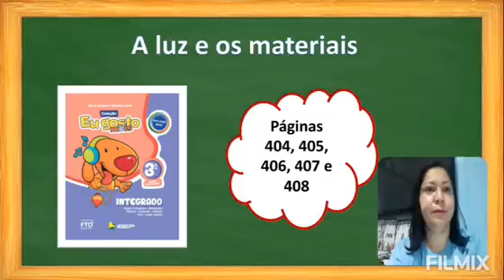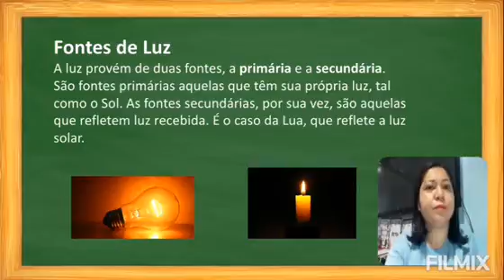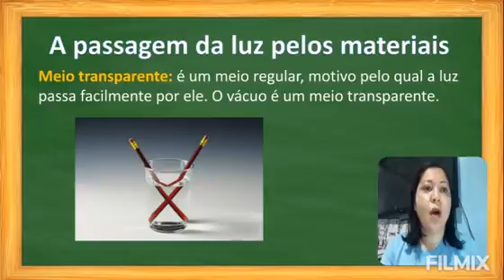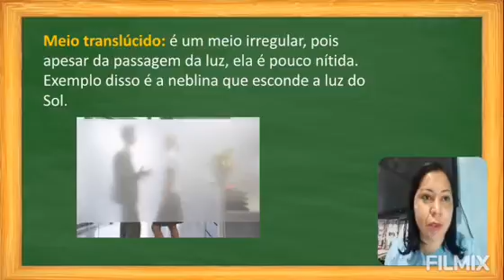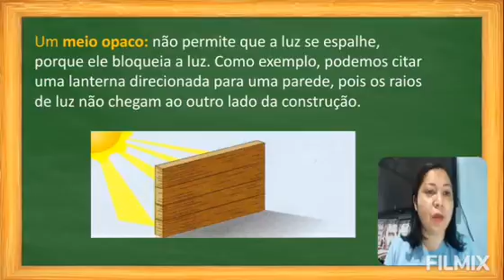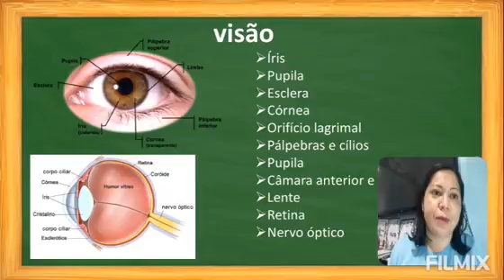3° Ano - Ciências (02/12)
Olá turma! Nossa aula é de:
CIÊNCIA
Livro: Integrado
Pag: 404, 405, 406, 407 e 408